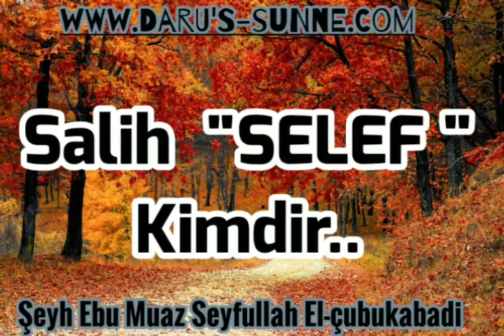Allah'ın Kuran'da Övdüğü topluluk. Şeyh Ebu Muaz Seyfullah El-çubukabadi